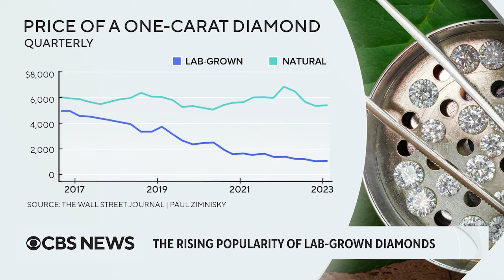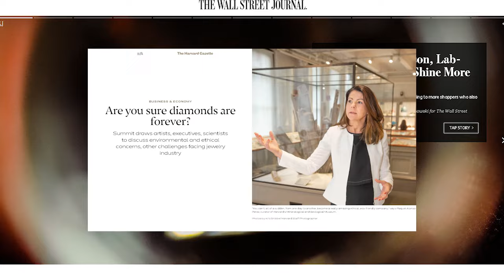Are Lab Grown Diamond Rings Taking Over?!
Cultural sensation creating a stir: Lab-grown diamonds are dazzling newly engaged women with mega-carat sizes that make "traditional" natural diamond rings look tiny by comparison. But where does that leave the gals who got their "smaller" diamonds just a few years back?

⌚ TIMESTAMPS
00:00 |  Intro & Why We're Here
00:10 |  The Issue
00:30 |  Cultural Shift
01:10 |  Newsworthy Story
02:02 |  My Perspective
02:33 |  The Old Way: Upgrading
04:28 |  1ct Next To 3ct, 4ct, 5ct!
06:05 |  Factors To Consider With a Larger Diamond
07:06 |  The Whole Purpose Of The Ring!

Jewelry insiders are buzzing about a new form of "ring envy" amongst once starry-eyed newlyweds.

Picture this awkward moment: A thrilled young woman shows off her new 3-carat lab diamond engagement ring, but when she proudly shows her recently married friend, she's met with a quietly envious gaze fixated on the disco ball-sized boulder that dwarfs her own 1.50 carat diamond.

If you've experienced this vulnerable moment, I'm here to speak some truths to help you reframe your relationship with your own diamond. Define YOUR success metric, not someone else’s.  The size of your rock isn't - and never should be - the definitive metric for happiness or self-worth. Your sparkler represents the precious promise of “I do” from the love of your life.

No diamond is "better" than another - they simply have different origin stories. This video is a reminder that your ring is a meaningful symbol of your unique love story, not a status symbol for others. Because, at the end of the day, comparison is the thief of joy. The only size that matters is the size of your love.

🔥 Blinding Brilliance:
As a renowned master diamond setter, Vanessa specializes in crafting custom rings that are so luminous, white and sparkling, they'll dazzle your friends from across a room. Each ring she creates is as unique and beautiful as the woman wearing it.

🔥  VANESSA SPECIALIZES IN:
●  Solitaire, Seamless Halo, Pavé, Hidden Halo, Three Stone Ring Designs
●  Natural Diamond Engagement Ring
●  Lab Grown Diamond Ring
●  Impeccable Craftsmanship, and you get to work 1-on-1 with a master diamond setter!

➤ LOCATION:
Serving Worldwide | Studio in San Diego, California
80% of our clients are NOT local to San Diego.

We’ve created custom rings for clients in nearly every State in America + Australia, Switzerland, Tahiti, Canada, London, Hong Kong and more!

861 6th Avenue, Suite 715

➤ ➤ 5 Star Reviews From Past Clients ✮✮✮✮✮
(We earn each one by creating an amazing experience for you!)

Feedback From One of Vanessa's YouTube Viewers:
"I want to say that I love love love your youtube videos...and you helped me answer a huge lingering question that I had about halo rings...  I couldn't figure out why I absolutely LOVED some and hated others. And it all made sense when I watched your video about building the halo to fit the exact shape of the diamond, and setting the diamond low so that there can be 'seamless bling'...Yay!"
– TC from Los Angeles, CA

👀 5 Ways to Identify Lab Diamonds

lab diamond engagement ring, lab grown engagement ring, CVD, HPHT, lab grown diamond